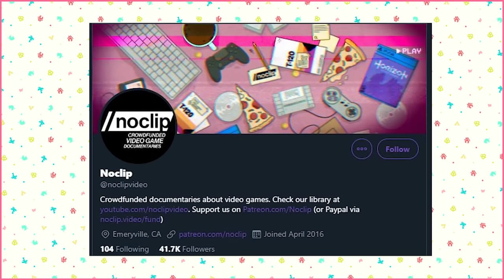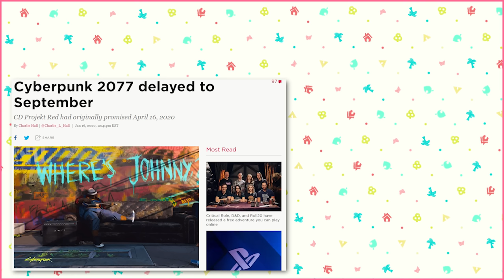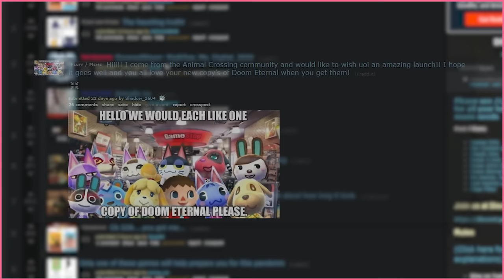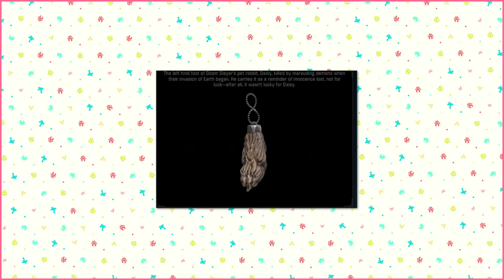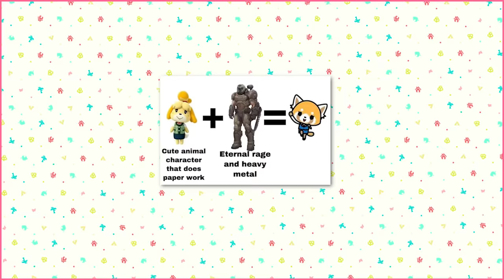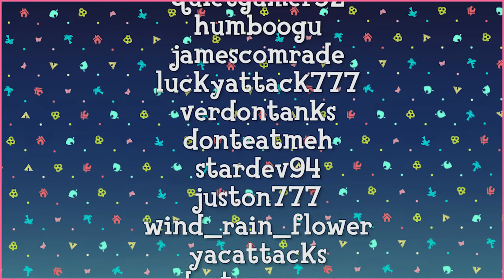How DOOM x Animal Crossing Became a Thing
MissFushi talks about how DOOM: Eternal and Animal Crossing: New Horizons had one big, beautiful love child on the internet.